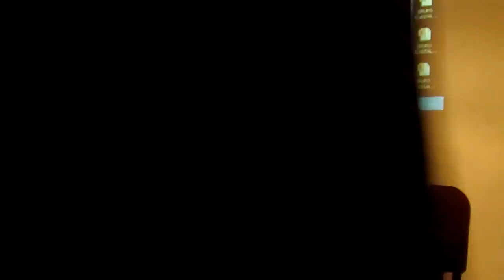Ser hermano de una persona con síndrome de Down IV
Georgina relata la vida con su hermano Edgardo Pezzettoni.